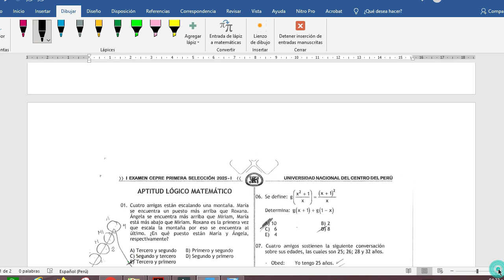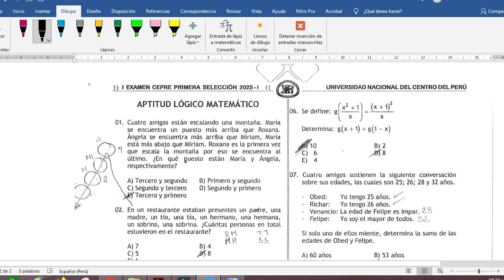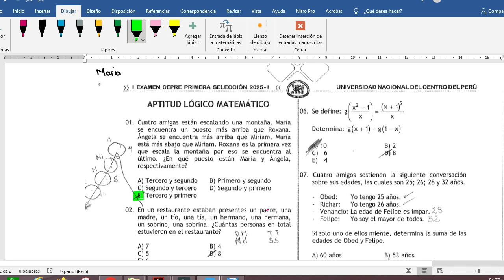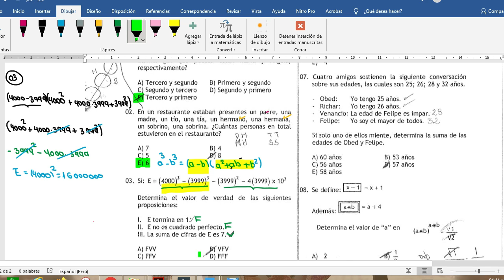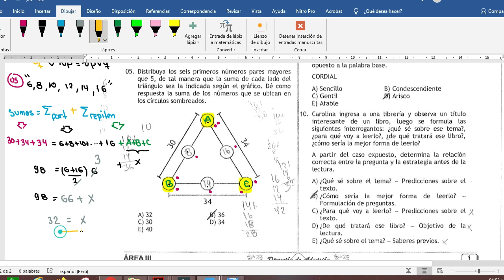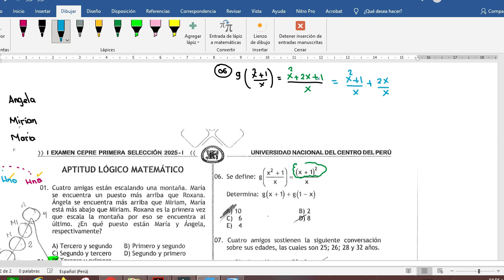SOLUCIONARIO 1° EXAMEN CEPRE UNCP(AREA III)CICLO PRIMERA SELECCION 2025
PRIMER EXAMEN CEPRE UNCP
CICLO: PRIMERA SELECCION 2025
AREA:III
CURSO: RM
EXAMEN REALIZADO: 13/10/24